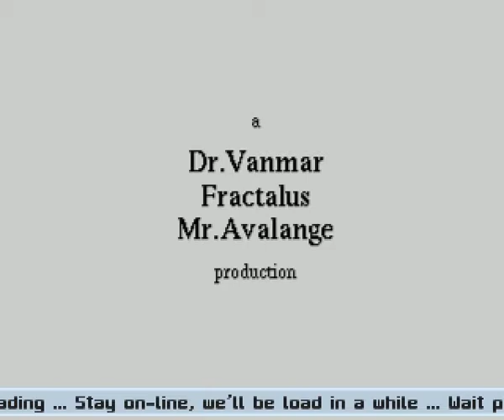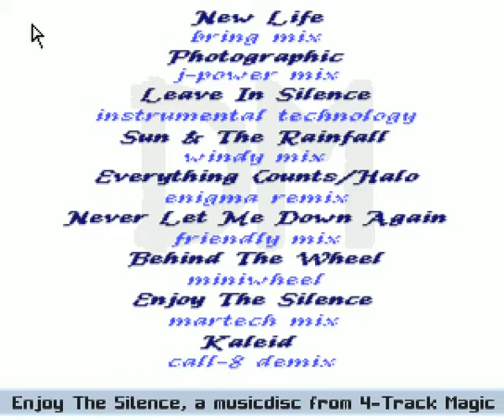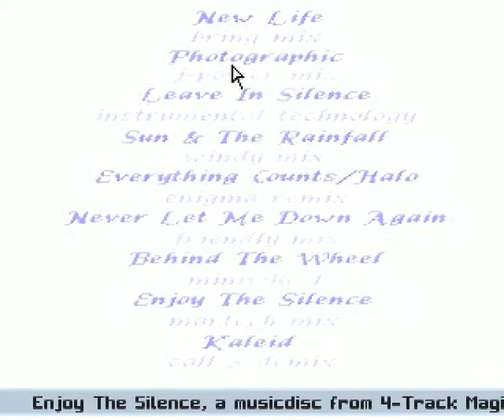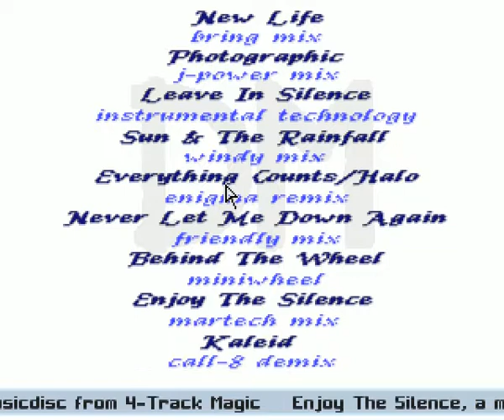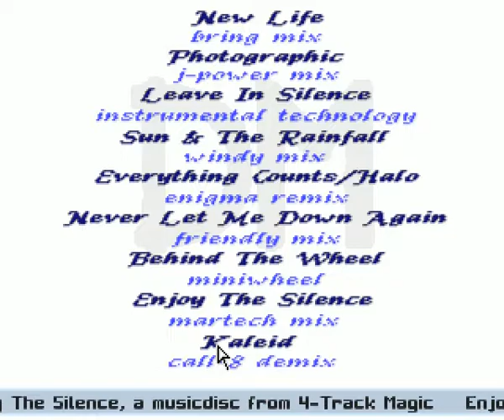Amiga Music Disk: Enjoy the Silence (1992)(4-Track Magic)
Enjoy the Silence by 4-Track Magic.